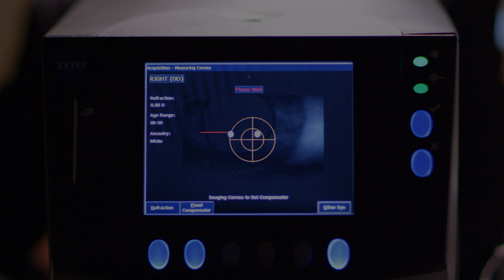PRESCIENT (2015) Movie Trailer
After inadvertently causing his lover’s death, a guilt-ridden geneticist begins an obsessive hunt for the gene that triggers his previsions of impending deaths.

Written & Directed by HANN-SHI LEM, Produced by JOHN M HANNON
Starring MICHAEL PICCIRILLI, PAMELYN CHEE